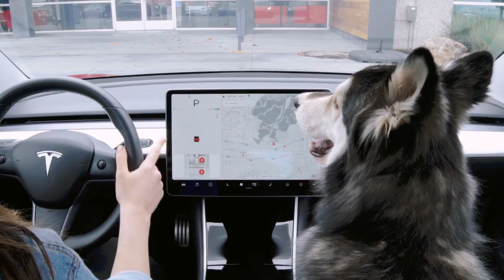SaveTube io Introducing Dog Mode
Set a cabin temperature to keep your dog comfortable while letting passersby know they don't need to worry